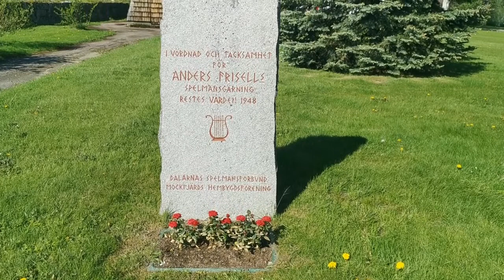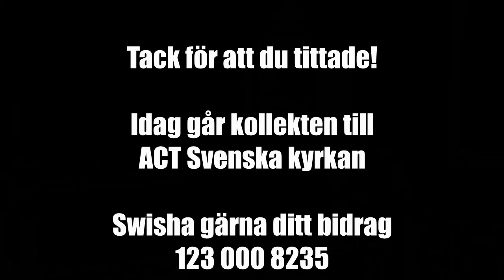Andakt 1 augusti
Andakt från Mockfjärds kyrka. 20210801